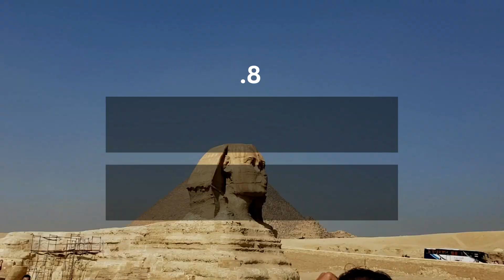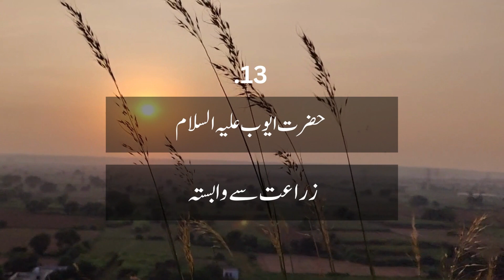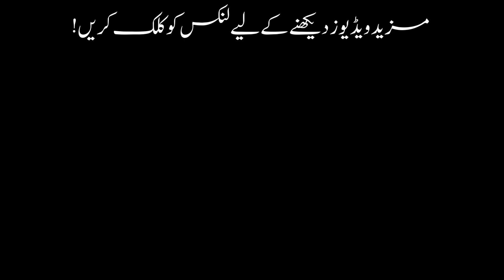26 Famous Prophet Names With Profession / Occupations - Skills of Prophets - Jobs of Prophets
26 Famous Prophet Names With Profession / Occupations - Skills of Prophets -  Jobs of Prophets

Throughout history, the world has been blessed with individuals who were chosen to carry out the divine mission of guiding humanity towards righteousness and spiritual enlightenment. These remarkable individuals, known as prophets, have played a vital role in shaping our understanding of faith, ethics, and morality. These prophets were divine messengers endowed with the responsibility of conveying God's messages and guiding their people towards righteousness. Among the 26 prophets mentioned in various religious texts, their occupations spanned a wide spectrum.The occupation of 26 prophets, spanning across different eras and civilizations, demonstrates the inherent diversity of their backgrounds and their unified purpose to bring about positive change. From Adam, the first prophet, to Muhammad, the last and final messenger, their occupations varied greatly - from shepherds to merchants, and even kings. Despite their diverse occupations, they all shared a profound devotion to spreading God's message, facing numerous challenges along the way, but ultimately leaving an indelible mark on the world.